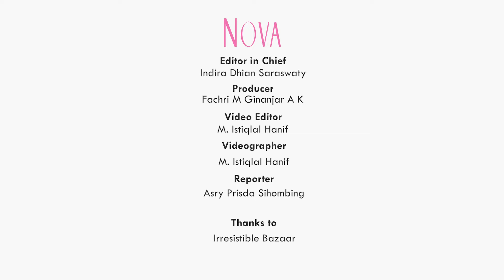Rekomendasi Tas Branded Pertamamu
Belum punya tas branded dan ingin memilikinya? Coba deh untuk beli branded bag preloved! Yuk, simak juga tas branded apa saja yang cocok untuk pemula.

00:00 Tips Memilih Tas Branded pertama
00:25 Tas LV
01:34 Alasan Tas LV Digemari
02:33 Kisaran Harga Tas LV
03:05 Perawatan Khusus Tas LV

EDITORIAL OFFICE
Gedung Green

ADVERTISING
Gedung Green